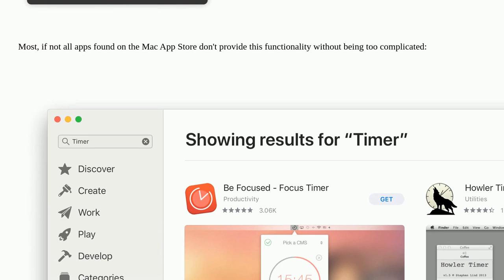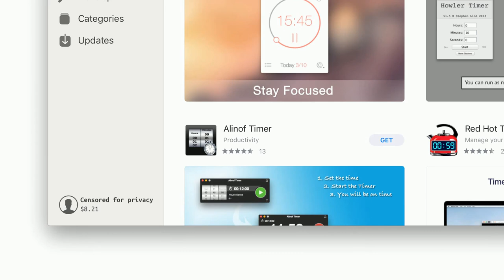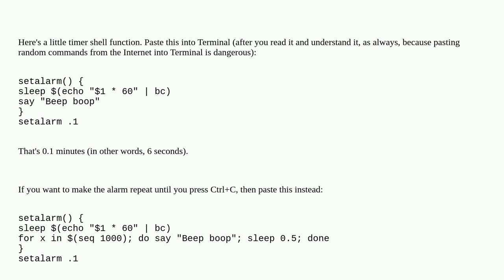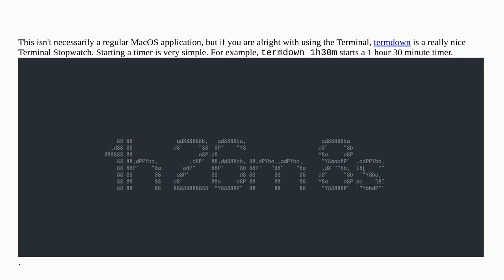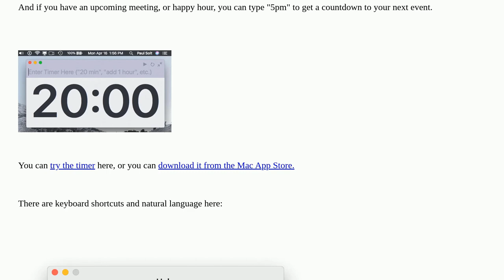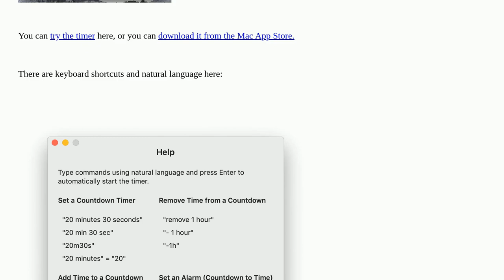Apple: Alternative ways to set a timer on macOS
Alternative ways to set a timer on macOS

A special thanks goes out to the awesome community

  time macos applications